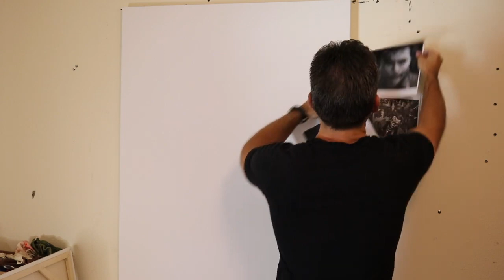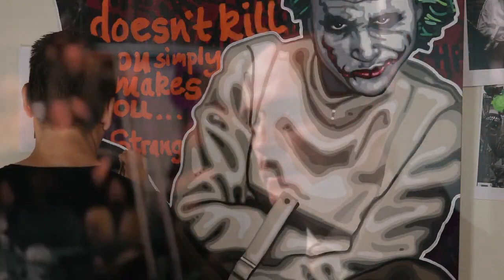Pop Art The Joker Ten Minute Time-Lapse Video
Matthew Cox, pop artist, paints Heath Ledger's Joker from The Dark Knight. The video contains both time-lapse video as well as iconic scenes from the movie. Painting time lapsed.